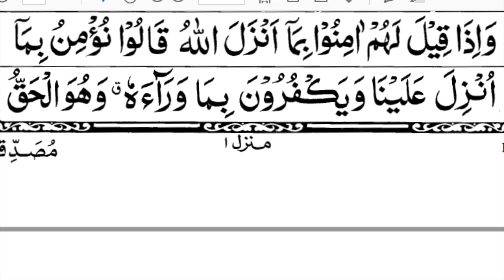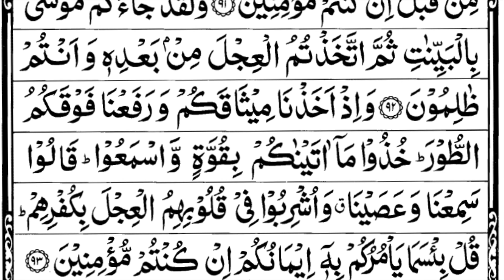Surah Al-Baqrah | PAGAE 12 | With Arabic Text | Learn Quran Beautifu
Surah Al-Baqrah | PAGAE 12 | With Arabic Text | Learn Quran Beautifu |quran recitation learning md abu talha islamic academy